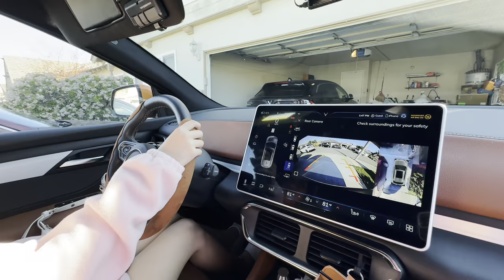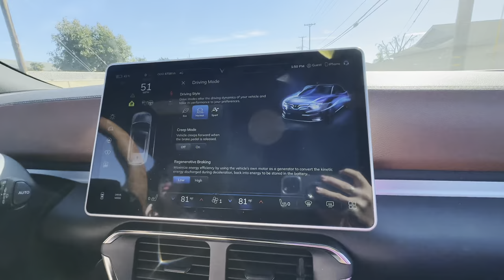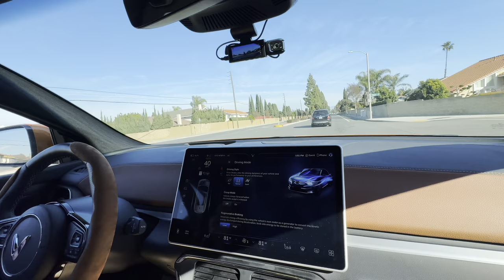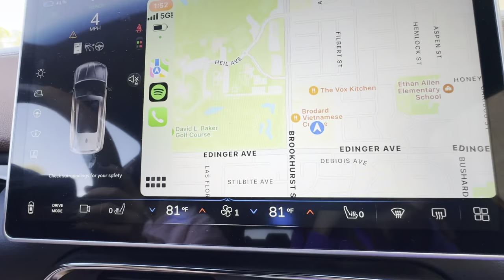Con gái út 17 tuổi lái VF8 lần đầu tiên và cảm nhận của con về xe.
Hôm nay con gái út 17 tuổi trải nghiệm lái VF8 lần đầu tiên và cảm nhận của con về xe.